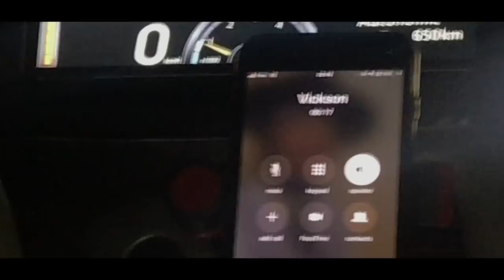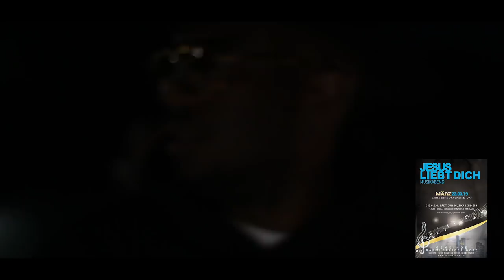Yvan Music and Qo - VLOG « Jesus Liebt Dich » à Frankfurt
Déplacement en Allemagne de votre groupe Yvan Music and Qo à Frankfurt, pour l'événement  « Jesus Liebt Dich » organisée par l'Assemblée Bon Dieu Frankfurt. Nous vous faisons revivre les meilleures moment de notre séjour à Frankfurt.

INSTRAGAM : @ymusicandqo
FACEBOOK : Yvan Music and Qo

Nous vous aimons, que Dieu vous bénisse!